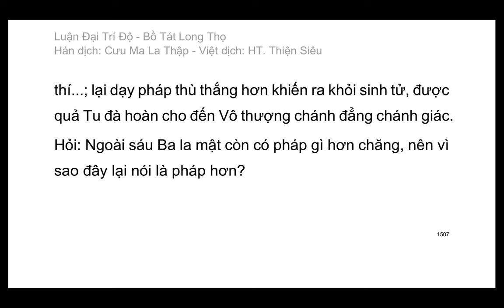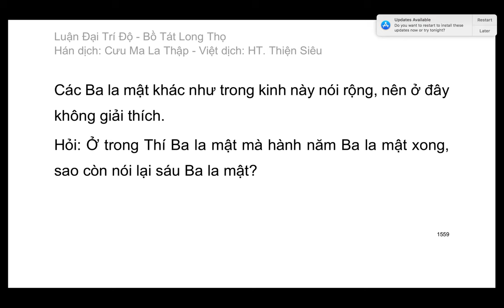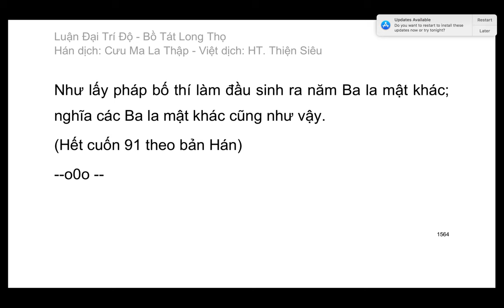Đại Trí Độ Luận| Bồ Tát Long Thọ| Hán dịch: Cưu Ma La Thập| Việt dịch: H.T Thích Thiện Siêu (tiếp)